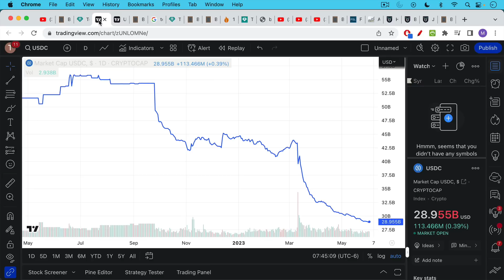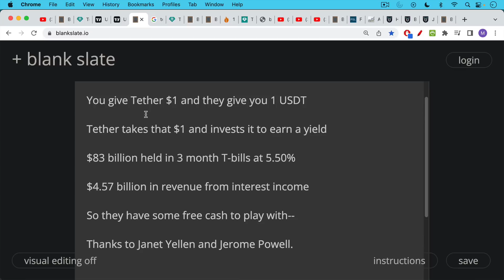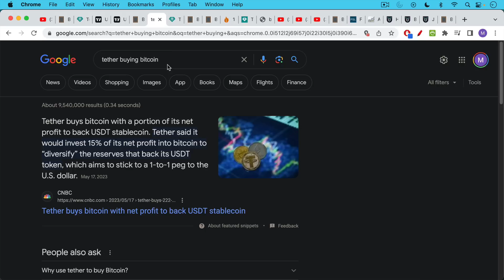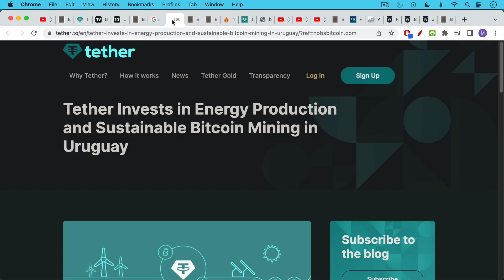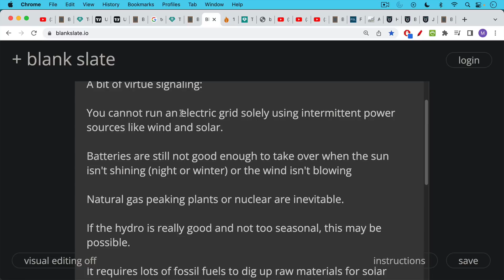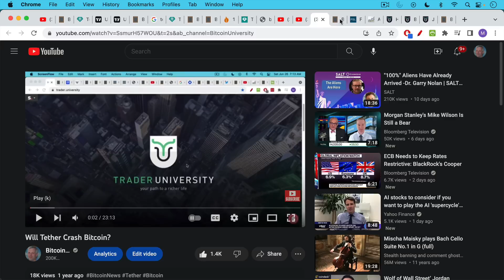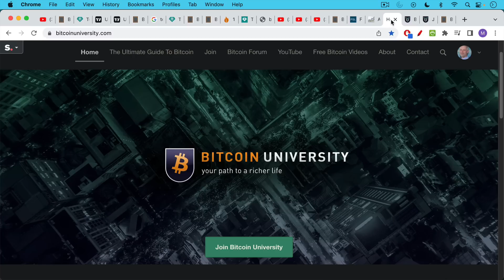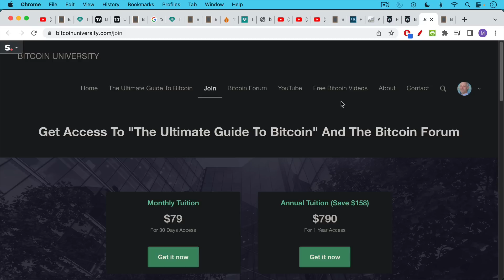US Government Funding Bitcoin Mining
Join Bitcoin University Premium:
(valid for the next 24 hours only)

In this video, I discuss how the US government is indirectly funding Tether mining Bitcoin in Uruguay.

Thanks to Fed monetary policy, high US Treasury yields are now enriching stablecoin issuers like Tether, who benefit directly from the interest income.

Tether is now using that income not only to mine Bitcoin and help to secure the network, but also to accumulate Bitcoin.

The Bitcoin community is grateful to the US Treasury and the Federal Reserve for continuing to pump and secure Bitcoin.